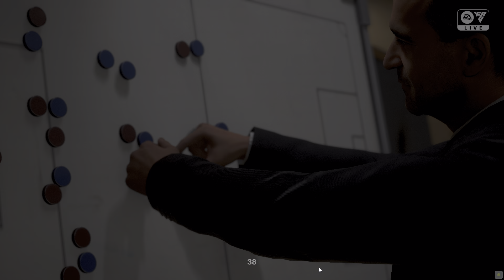EA SPORTS FC 24 2024 09 18 08 03 14 01